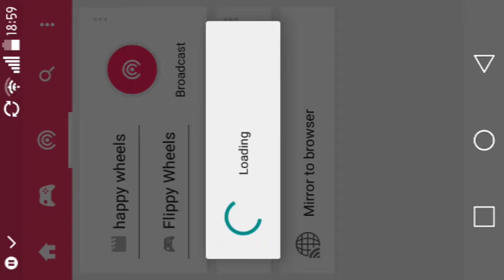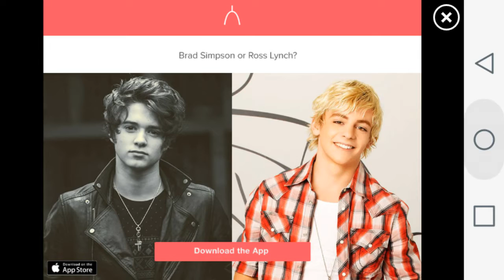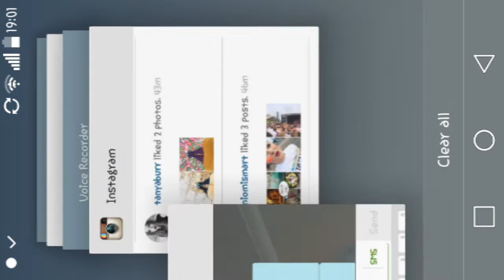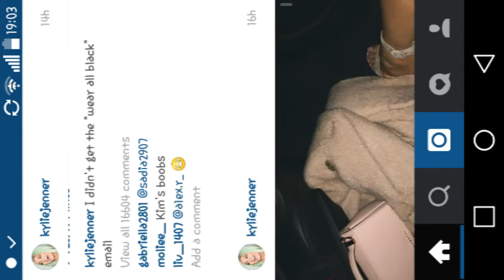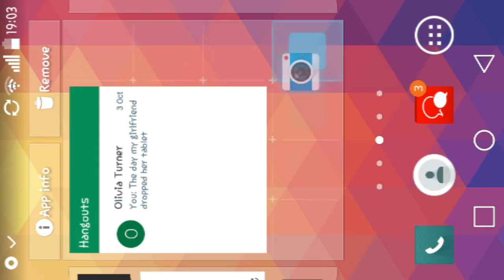Whats on my lg leon